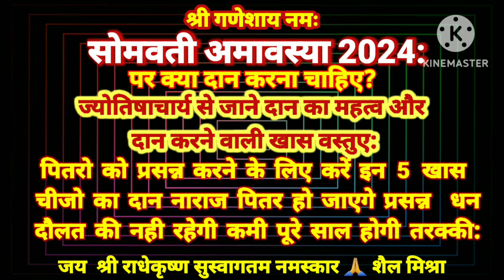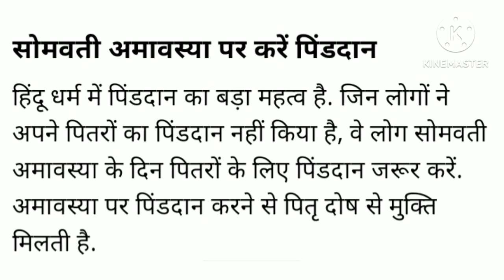सोमवती अमावस्या 2024 पर क्या दान करें ज्योतिषाचार्य सेजाने महत्व और डि.बाक्स में देखे सम्पूर्ण जान.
सोमवती अमावस्या 2024 पर क्या दान करना चाहिए और क्यों ?ज्योतिषाचार्य से जानिए दान का महत्व और दान करने वाली खास वस्तुए
पितरो को प्रसन्न करने के लिए करें इन 5 खास चीजो का दान?नाराज पितर हो जायेगें प्रसन्न धन दौलत की नही रहेगी कमी और पूरे साल होगी तरक्की
पूजा पाठ करेंंट जानकारी